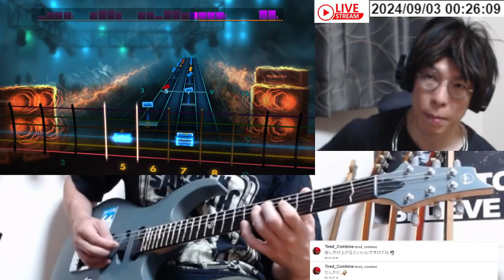Kasabian - Shoot the Runner弾いてみた Rocksmith Remastered